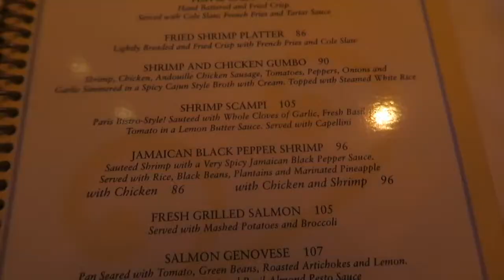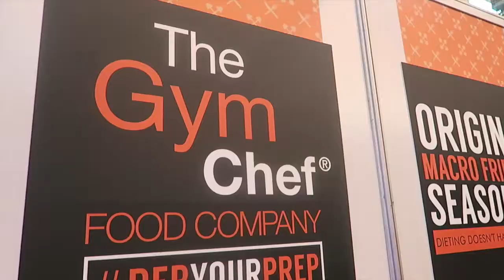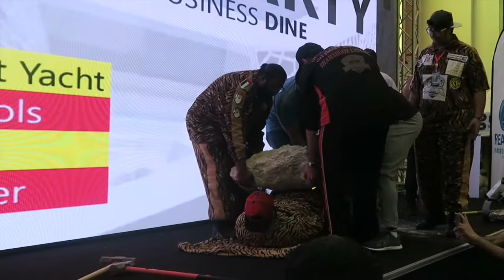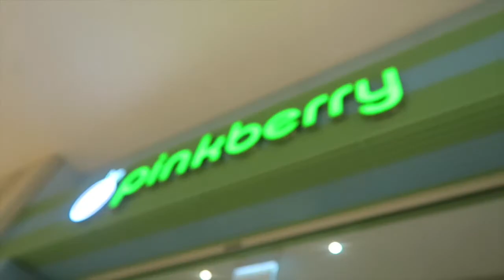Healthy Travel Tips | What Happens at Fitness Expos | What I Ate & How I Diet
In this video I take you through what I eat to stay lean and healthy whilst still having a flexible balance enjoying some not-so-healthy treats! I hope you enjoy watching both parts of my trip to Dubai Fitness Expo with The Gym Chef Food Company!

Intro created via clips from shoot with:
AMAcreator @amacreator & Ranald Williams @ranaldjwilliams